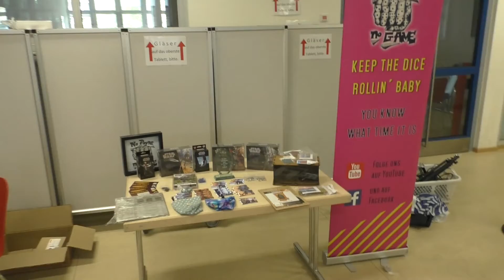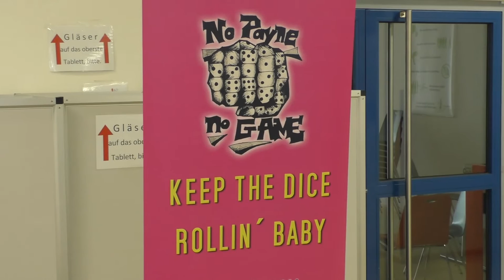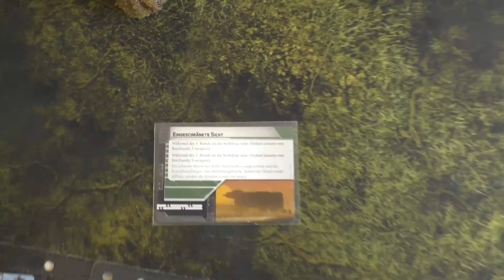Star Wars Legion Turnierbericht 3 – Revenge of the Payne Deutsch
ein Rückblick auf das Legion Turnier vom 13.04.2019. Es war wieder der Hammer! Vielen Dank an alle die geholfen haben und alle die dabei waren.